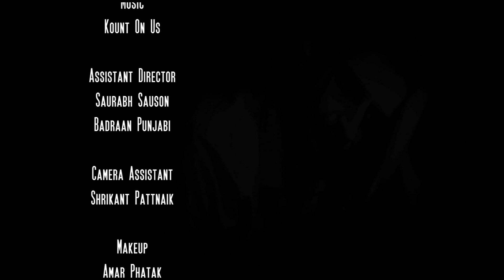The Crash | Horror Film Featuring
An ill timed visit back home forces Ranbir to revisit his past and meet Gauri again. And… remember everything he had conveniently decided to forget.

Everyone always told Ranbir that his chain smoking would kill him. One day it nearly does, as he finds himself, car-less and helpless in front of Gauri's house. It holds so many memories for both of them; good, bad, ugly. They meet, as near strangers but as time progresses Ranbir has no choice but to face the truth, his truth. When Gauri finally confronts him, he's shaken with the enormity of what passed. And then reality dawns on him - and his present.

The twist in the tale unfolds as Ranbir realises that Gauri hasn't just waited for him to come back, but actually to take him back. Way back.

Love, life, friendship, morality and mortality collide in ‘The Crash’.

Kik Butt Entertainment presents THE CRASH
Featuring: Asheesh Kapur, Kajal Jain, Sharib Hashmi, Ankur Moondhra

Director / Editor: Taranjiet Singh Namdhari
Producer: Bandna Preet Kaur
Story: Mrinalini Khanna
Cinematography: Manas Mishra
Audiography: Prabal Pradhan
Sound Editor: Boby John Mathai